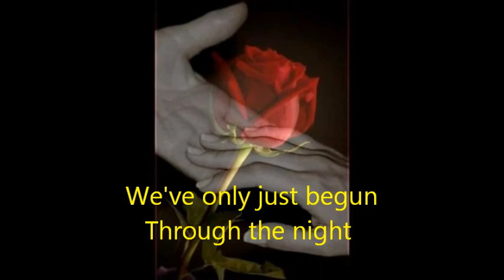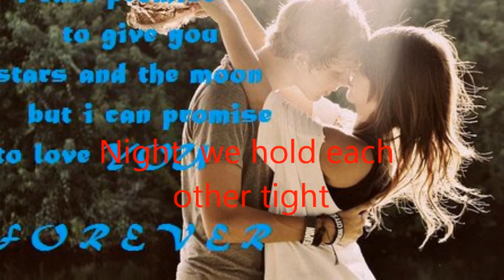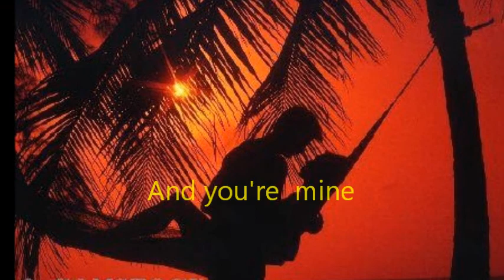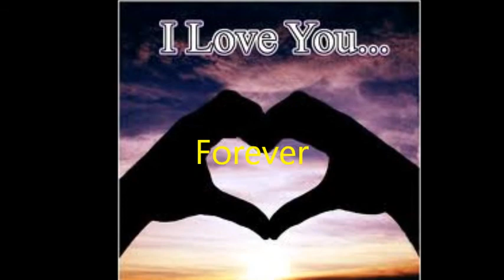FOREVER. BY REX SMITH WITH LYRICS...MSKENNY143